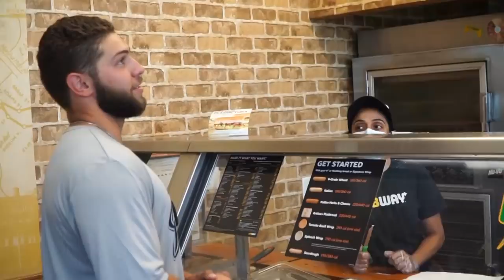I CAME IN TO PITCH THE 9TH!! (Gameday Vlog)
Follow the gold sox and grab some tickets!

Video edited by: Anthony Mancuso

Kevahn: @kevahn34

I'm a 22 year old ballplayer living in Burbank, California. I make baseball vids, train a lot, and work hard to reach my goals. Right now I'm a Redshirt Sophomore at LA Valley College trying to embrace the grind and have fun with it at the same time. I'm just trynna ball with my brohs.

Vlogging Set-Up:
Vlogging Camera: Sony HX80
Editing Software: Adobe Premiere Pro CC
Laptop: MacBook Air